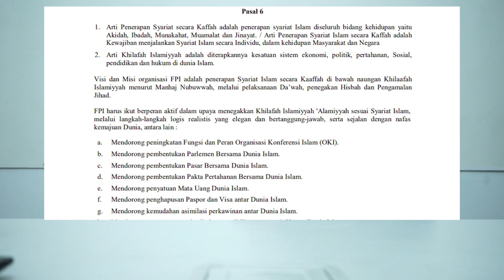e-News - SKT FPI Bermasalah? Begini Solusi untuk Perkara FPI...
FPI didirikan pada tanggal 17 Agustus 1998 atas inisiasi dari Habib Rizieq Shihab.

Dewasa ini, FPI sedang ramai dibahas karena SKT yang tak kunjung keluar juga. Anehnya, terdapat campur tangan dari Menag, Mendagri, hingga Menkopolhukam. Kenapa, sih, bisa seribet itu? Apakah ada solusi yang bisa ditawarkan?

Berikut tawaran eNet untuk perkara FPI..